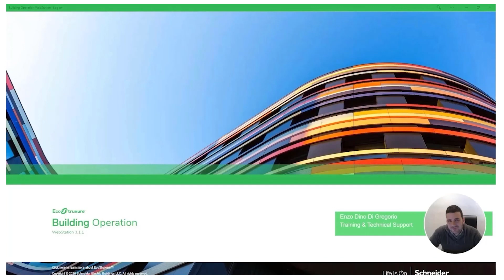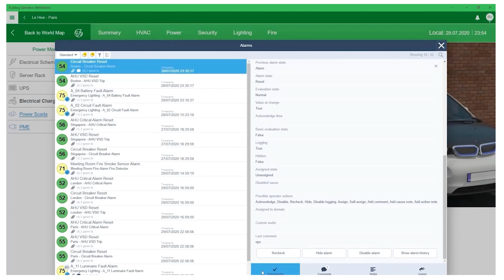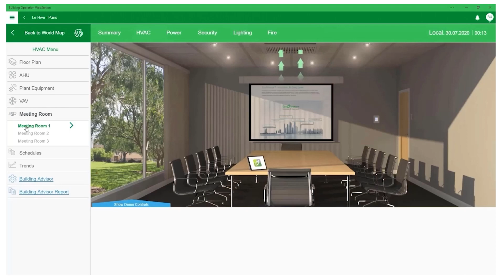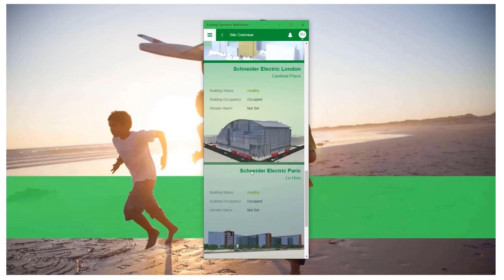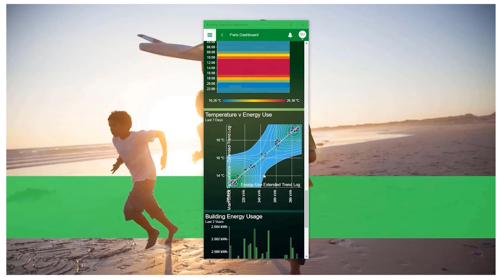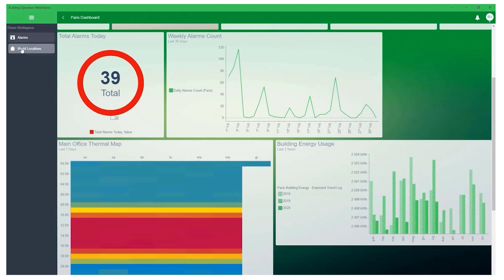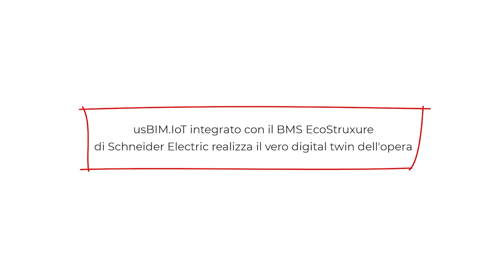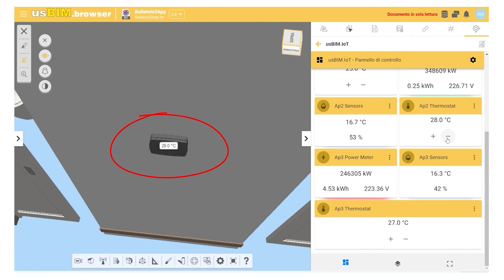Smart building: cos’è e un esempio di implementazione. Case study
Ecco un esempio di implementazione di uno smart building attraverso l'integrazione tra il sistema di gestione dell'edificio (BMS) di Schneider Electric e la piattaforma usBIM di ACCA software. Questa soluzione consente agli operatori di monitorare e controllare in tempo reale il funzionamento dell'edificio, ottimizzando l'uso delle risorse e migliorando il comfort degli occupanti. Inoltre, grazie all'interfaccia user-friendly di usBIM, è possibile accedere a tutte le informazioni relative all'edificio in modo semplice e intuitivo.